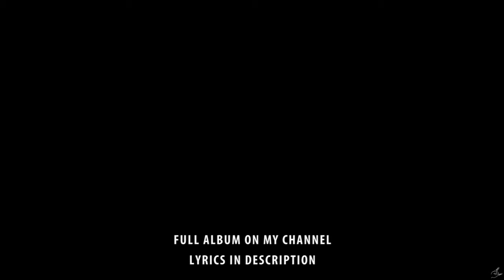Red Hot Chili Peppers - The Hunter [ Lyrics ]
Red Hot Chili Peppers - The Hunter ( new album - The Getaway )

Enjoy and Support your artist.
Original Song owned by Red Hot Chili Peppers.

Lyrics:

Woke up this morning like I always do
I still like to think that I'm new
Time just gets its way
Strawberries left to decay

Can't find my pants or my bank account
Don't you slip away
Voices that start to betray

Even though you raised me I will never be your father
King of each and every Sunset Marquis
Even though you're crazy you will never be a bother
You're my Old Man In the Sea

I still like to laugh when I make a joke
I still like to think that there's hope
Time just has its say

Struck by the sight of an empty hall
Don't you fade away

The hunter gets hunted
We all get confronted
Don't just slip away